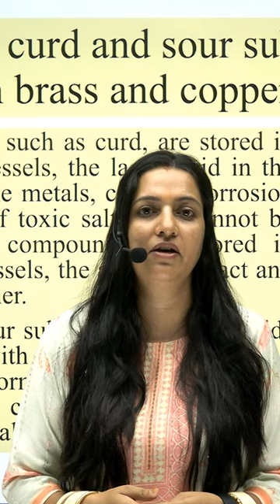sour substances are not stored in the copper and brass vessels.